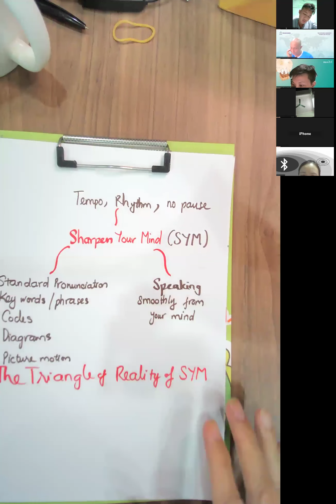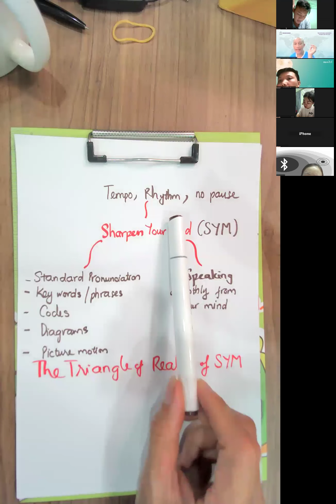ELFY - TIẾNG ANH TÂM THỨC - BÀI 4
Lớp học tiếng Anh Online Miễn phí hàng tuần qua Zoom.
Có phải bạn:
- Mong muốn nâng cấp trình tiếng Anh nhưng lại mất căn bản từ lâu và không biết bắt đầu lại thế nào?
- Muốn giao tiếp với người nước ngoài trong công việc thật lưu loát?
- Thèm tự đi du lịch với vốn tiếng Anh tự tin, tự chủ?
Lớp học vào tối thứ Hai, từ 20h00 - 21h00 hằng tuần của Mr. Riley Lê Hiếu có thể giúp bạn.

Không chỉ thể, hoàn thành chương trình học, bạn có thể:
- Nói trôi chảy và phát âm chuẩn như người bản xứ dùng tiếng Anh là ngôn ngữ thứ nhất.
- Luôn tự hào, tự tin về vốn tiếng Anh của chính mình để làm việc trong môi trường nước ngoài hay đi chu du thế giới mà không cần Hướng dẫn viên.
- Tự dạy tiếng Anh lại cho người khác thông qua mở lớp cho trẻ em, hay người mới bắt đầu, người mất căn bản, ... để làm nghề Giáo viên Anh ngữ.
- Và nhiều điều tuyệt vời khác.

Yêu cầu đơn giản vô cùng:
- Học mỗi thứ Hai từ 20h-21h, đừng bỏ buổi nào. Nếu lỡ bận việc thì xem lại clip để học ngay.
- Thực tập và quay video bài tập mỗi ngày (khoảng 15 phút), gửi vào Nhóm Zalo chung.

Bạn sẽ được Mr. Riley Lê Hiếu đồng hành với bạn suốt chặng đường:
- Có xếp lịch 1:1 mỗi tuần với Giảng viên nếu cần hỗ trợ.
- Có ghi nhận, khen thưởng cho những nổ lực vượt bậc và chuyên cần.

Ghi rõ nội dung: Đăng ký học tiếng Anh với Mr. Riley Lê Hiếu.

Nếu bạn không thể thu xếp học thì vẫn có thể tham gia theo dõi kênh và luyện tập.
Chúc các bạn tìm thấy cảm hứng và niềm vui học tiếng Anh mỗi ngày.